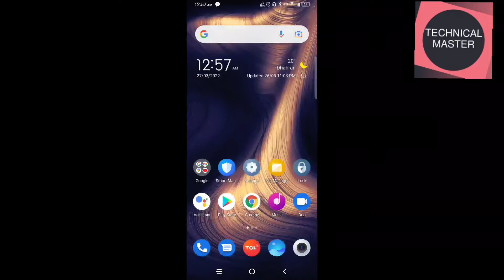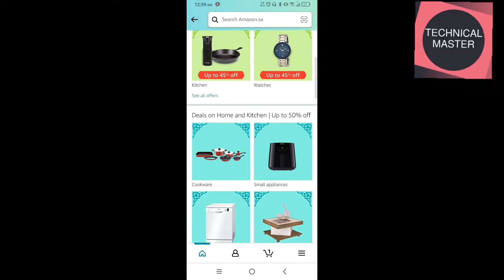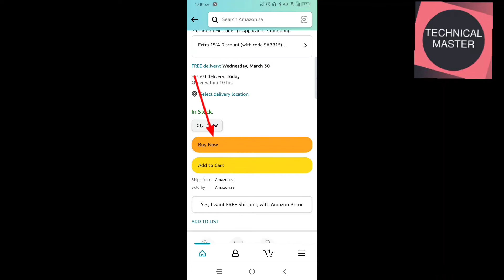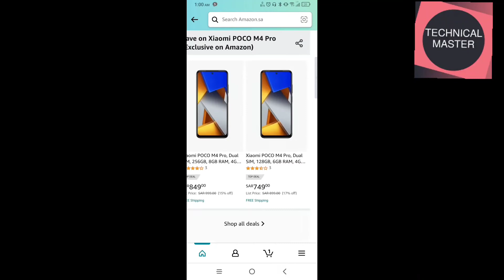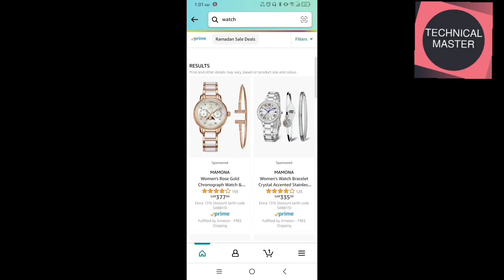Ramadan super best offer,, Amazon best offer up to 50% discount on Amazon ksa,, AMAZON Saudi Arabia.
Amazon Ramadan Mubarak offer

Amazon ksa online shopping

online shopping Amazon 50% discount

use cod discount 100 Riyal..